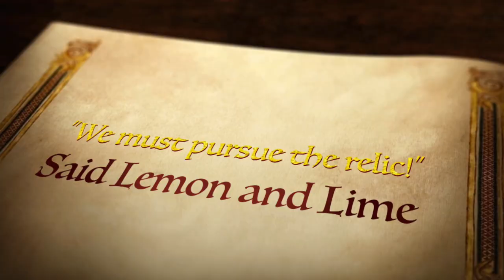Lemon And Lime In “The Forgotten Land” Trailer 3